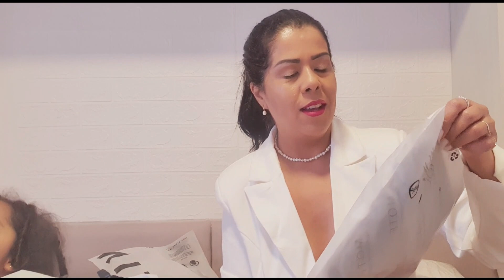RECEBIDOS DA SHEIN LOOKS E DECORAÇÃO DE NATAL COM ATÉ 85% OFF DA BLACK FRIDAY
RECEBIDOS DA SHEIN LOOKS E DECORAÇÃO DE NATAL COM ATÉ 85% OFF DA BLACK FRIDAY, NESSE VÍDEO EU MOSTRO TODOS OS LOOKS CONTANDO OS DETALHES DA COMPOSIÇÃO DO TECIDO, CORES E QUALIDADE MOSTRO OS LOOKS NO CORPO E TAMBÉM AS DECORAÇÕES DE CASA, PARA O NATAL, EU APROVEITEI QUE A SHEIN ESTA COM O BLACK FRIDAY QUE COMEÇÕU DIA 14/11/2022 E VAI ATÉ 26/11/2022 ENTÃO, NESSES RECEBIDOS TEM ATÉ UM PIJAMA COM TECIDO RESPIRAVEL DE LIOCEL, RAYON E SEDA, TEM CAMISA DE SEDA, BLAZER CROOPED MUITAS COISAS LINDAS MENINAS ME CONTE QUAL O SEU FAVORITO

Muito prazer meu  nome é Cibelle Palma, se você gosta de conteúdo como esse, se inscreve no canal e ative o sininho porque assim o Youtube sempre entregará os vídeos para você:

TENHO CUPONS DE DESCONTOS PARA VOCÊ APROVEITAR! 🎁🩱🩰👠👢👙👝👜🛍💋

Outras lojas:
@SILKSILKY Pijamas, acessorios e roupas de cama tudo em SEDA 100%
Descontos de 15% CUPOM: ORIGINAL
@SHEINOFFICIAL  Descontos de 15% CUMPOM: SUPERANTENADA

✅RECEBIDOS DA SHEIN MUITAS BOTAS E CASACOS DE OUTONO INVERNO (ESSE É O DO TRECH COAT )

00:00 APRESENTAÇÃO
00:58 CAMPANHA BLACK FRIDAY COMEÇOU DIA 14/11 E VAI ATÉ O DIA 26/11 COM ATÉ 85% MAIS UM CUPOM DE  DESCONTO DE ATÉ 15%
01:54 PRIMEIRO RECEBIDO PIJAMA RESPIRAVEL DE LIOCEL, COM RAYON E SEDA, VEJA COMO ELE FICOU NO CORPO E OS VALORES COM 85% E 15%
05:06 TRIO DE BONECOS DECORATIVOS PARA O NATAL, PAPAI NOEL, RENA E BONECO DE NEVE, VALORES COM 85% E MAIS 15% DE DESCONTOS.
06:14 CAMISA PRETA DE SEDA 100% DA LINHA PREMIUM MOFT VEJA COMO FICA NO CORPO E VALORES COM ATÉ 85% E15% A MENOS.
09:38 ANEIS DE LIBELULAS E ANEIS DE PAPAI NOEL E GUIRLANDA DE NATAL PARA COLOCAR NO GUARDA NAPO, MOSTREI OS VALORES COM ATÉ 85% E 15%
11:17 BLAZER CROOPED NUDE LINDO ESTILO ZARA, VEJA COMO FICA NO CORPO E VALORES COM ATÉ 85% E15% A MENOS.
13:00 FINALIZAÇÃO COM PARECERES DOS RECEBIDOS.